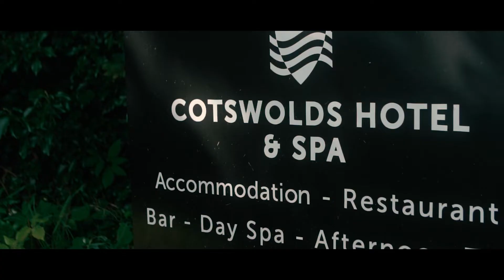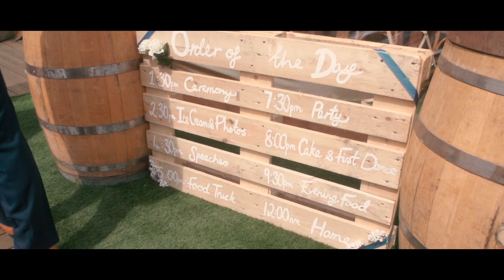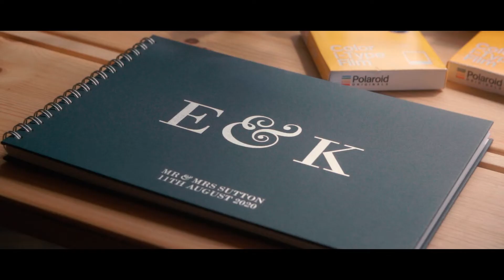Katie & Ed | Wedding Highlights Film